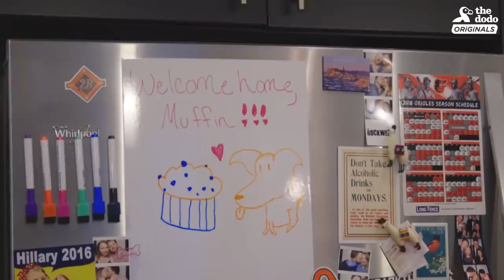Shy Little Dog Transforms In New Home - MUFFIN | The Dodo Adoption Day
Shy Little Dog Transforms In New Home - MUFFIN | Here's what a few months in a forever home can do for a shelter dog 💖💖💖

To support a dog like Muffin, you can check out East Coast Corgi Rescue on Facebook and visit your local shelter.  You can follow Muffin's journey with her new family on Instagram